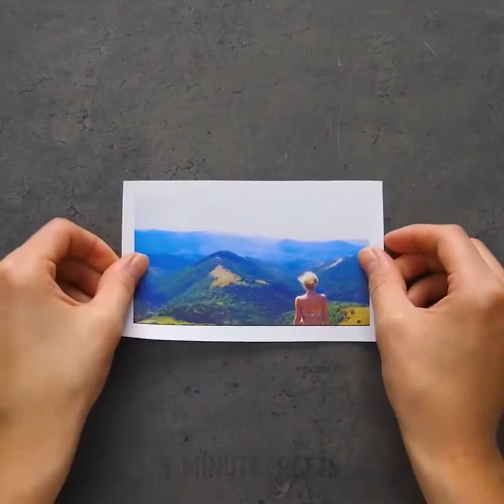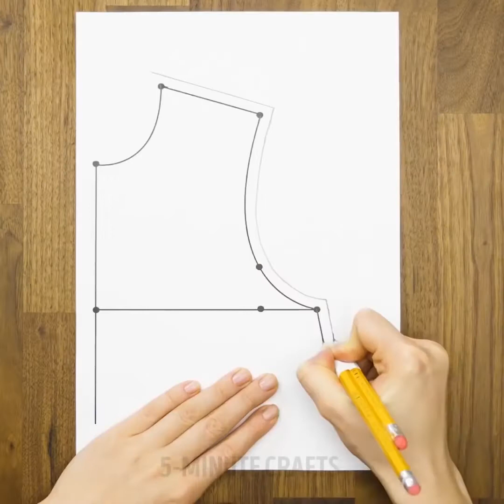25 HACKS YANG AKAN MENGEJUTKAN ANDA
LIFEHACKS PINTAR

Pernahkah Anda berpikir bahwa busa cukur adalah bahan yang sempurna untuk menggambar? Anda akan belajar cara menggambar menggunakan busa cukur, ada banyak ide busa cukur yang bengkak kami siapkan untuk Anda. Ide-ide ini akan membantu Anda menghabiskan malam musim dingin yang membosankan bersama keluarga Anda. Anda akan bersenang-senang!
Untuk menyelamatkan alam, cobalah untuk menggunakan kembali botol plastik dan Anda dapat membuat banyak kerajinan, dekorasi dan kerajinan sederhana dari mereka. Jangan membuang botol deterjen, karena Anda dapat menggunakan kembali botol-botol itu dan membuat kerajinan tangan yang bermanfaat. Sebelum menggunakan kembali botol-botol ini jangan lupa untuk membilas dengan baik dan kering. Lihatlah ide-ide kami tentang cara menggunakan kembali botol plastik cucian dan membuat penanam lucu atau tempat serbet.
Ide selanjutnya sangat cocok untuk pesta! Jika Anda tidak memiliki pembicara tetapi Anda berencana untuk menari dan mendengarkan musik yang keras, buatlah pembicara keluar dari kotak kardus dan cangkir kertas. Potong lubang di kotak dengan diameter yang sama seperti cangkir dan masukkan. Tonton tutorial lengkap di video kami!
Pelajari cara membuat puff DIY dari ember yang akan dikenakan biaya sepeser pun. Anda dapat memilih warna atau desain yang sesuai dengan dekorasi dan selera rumah Anda dan ruang tamu Anda akan terlihat nyaman dan penuh gaya! Persediaan Anda akan membutuhkan ember dengan tutup, tali, dan kain warna yang Anda sukai.
Siapa bilang Anda harus menunggu sampai tiba di rumah untuk mencuci pakaian kotor Anda saat Anda pergi berkemah? Kami memiliki solusi hebat - mesin cuci portabel. Ambil ember dengan tutupnya dan potong lubang di tengah tutupnya dan masukkan plunger.
Orang yang suka rajutan akan sangat menyukai ide-ide ini: hentikan bola benang Anda berguling-guling di lantai dengan menggunakan mangkuk dan klip bulldog; gabus anggur tentu saja menjadi pelindung titik sempurna dan menghentikan jahitan agar tidak terlepas dari jarum Anda.

TIMESTAMPS:

00:16 Gunakan busa cukur untuk menggambar
03:12 Menggunakan kembali botol deterjen
05:55 DIY organizer untuk kaus kaki
06:26 Speaker telepon buatan tangan
11:50 Mesin cuci portabel